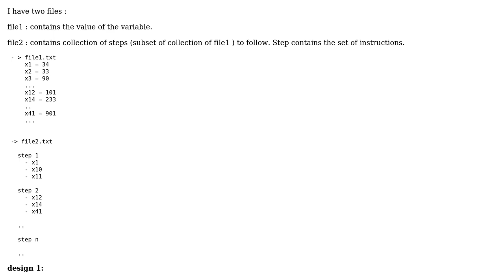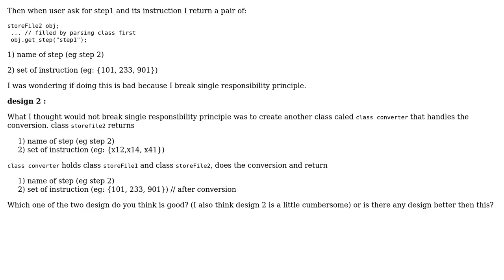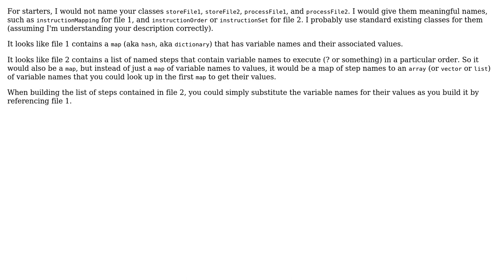How to parse two file where one file contains the values of variable in another?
Software Engineering: How to parse two file where one file contains the values of variable in another?

With thanks & praise to God, and with thanks to the many people who have made this project possible! | Content (except music & images) licensed under CC BY-SA | Music | Images & others | With thanks to user vanta mula user user1118321 and the Stack Exchange Network Trademarks are property of their respective owners. You are responsible for your own actions.